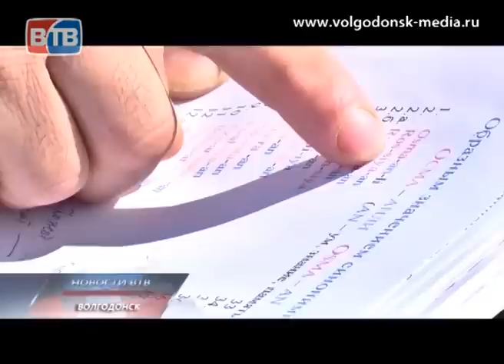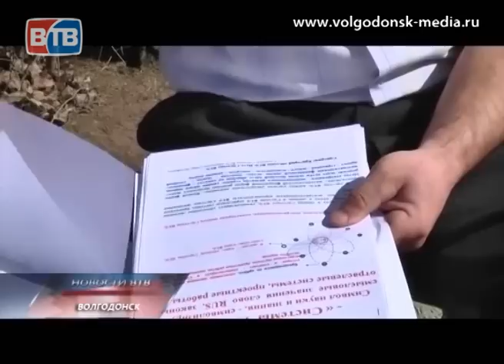Важнейшее открытие Сабира Латифовича